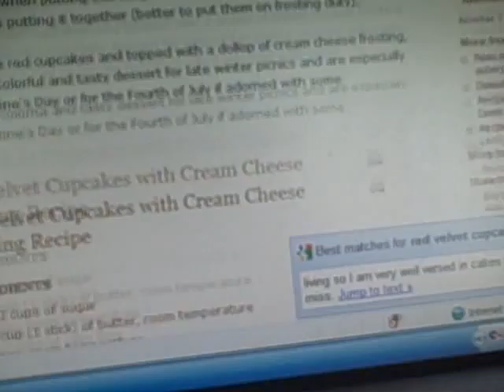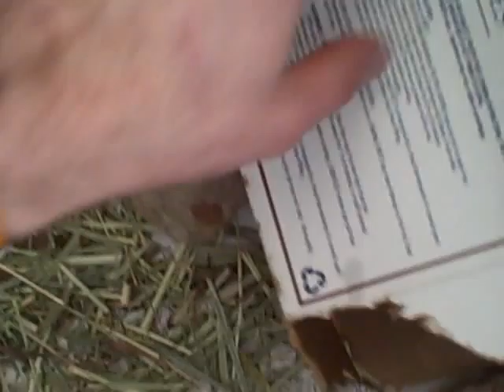PROJECT LONCHIVAR 2-12-11 PART 1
Time to try to make some made from scratch cupcakes.

Godspeed to all who eat one!